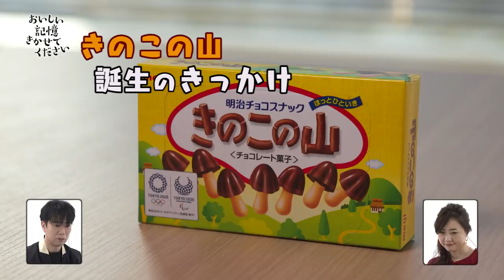おいしいカタチ きかせてください（「おいしい記憶 きかせてください」スピンオフ企画） 本篇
2019年3月24日に放送した特別番組「おいしい記憶 きかせてください」。
「スピンオフ企画 おいしいカタチ きかせてください」をご覧いただけます。

■みんなの「おいしい記憶」映像コンテンツ